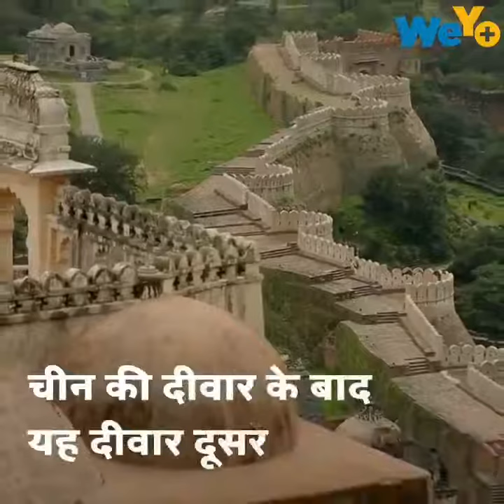कुंभगढ़ का दुर्ग,